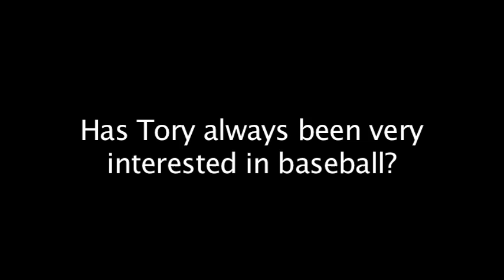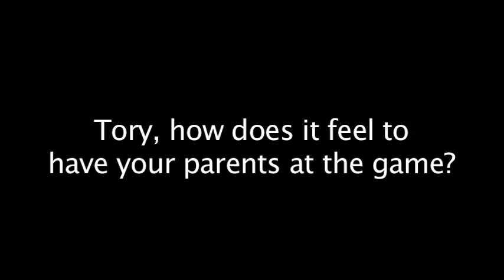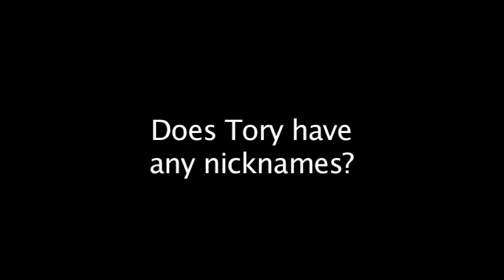The Doerr Family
Tory Doerr and his parents discuss the past and present. Included: Tory's behavior as a child and a funny story about backyard baseball.

**Sorry about the audio buzz.**